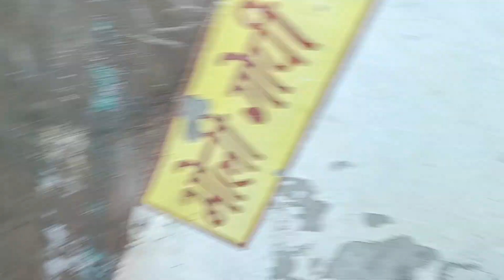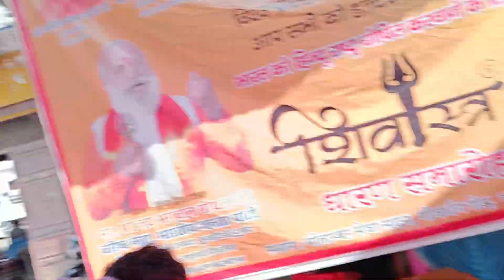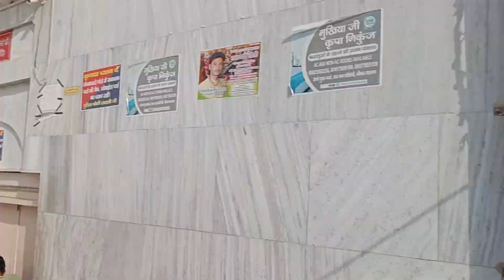BARSANA LADDOO HOLI🤩 | Mujhe oxygen ni aari | Ye Nandgaon k log kaise baate krte hai 😨 | PART - 2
My name is YASH KUMAR .
I am a Biotechnologist turned into a vlogger .
One of my dream is to travel the world .
Welcome to V For Vloggie